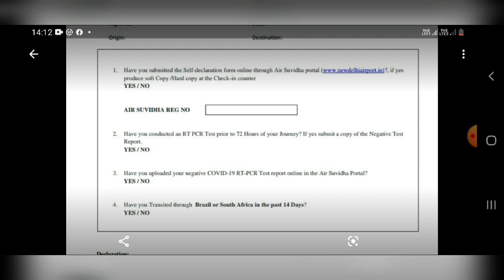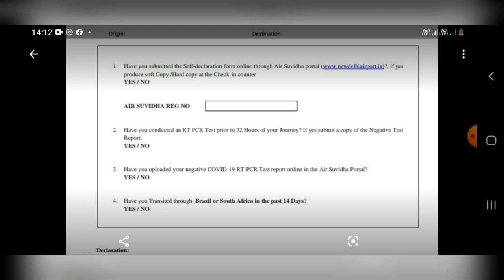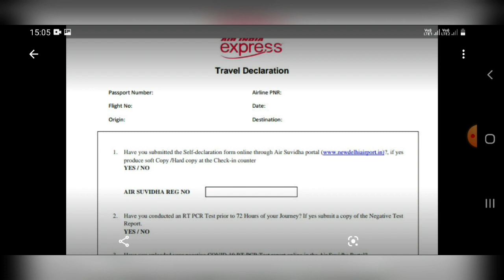Airindia express announcement | international flight news in tamil | tnjob academy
This video is about airindia express announcement.